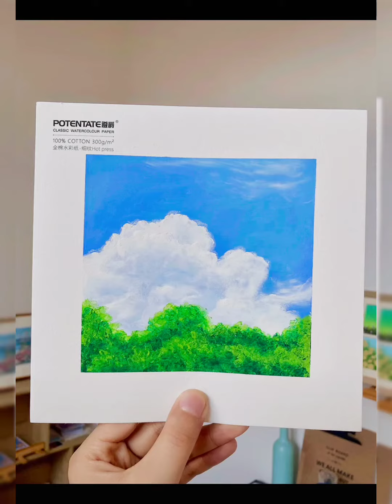油畫棒畫的治癒世界，取下一小方天空